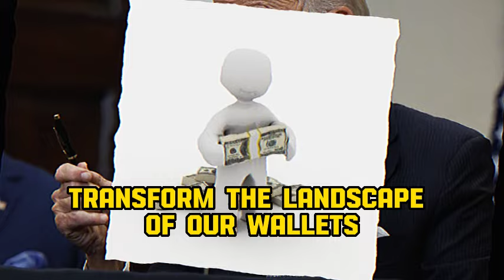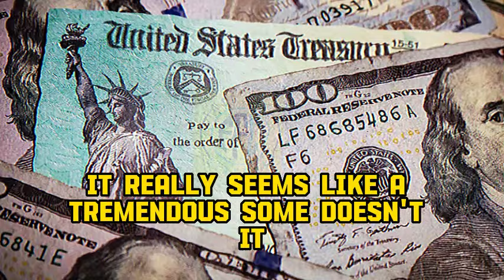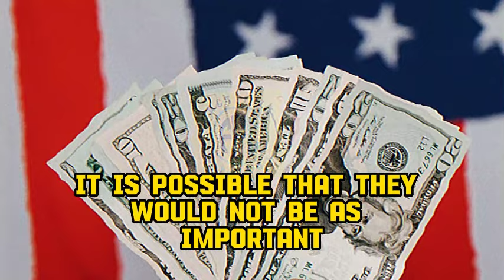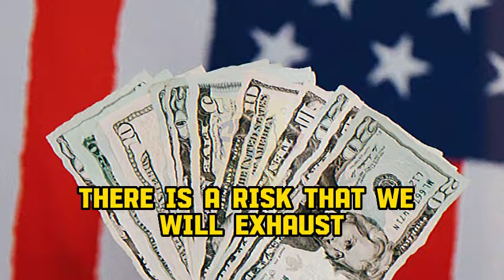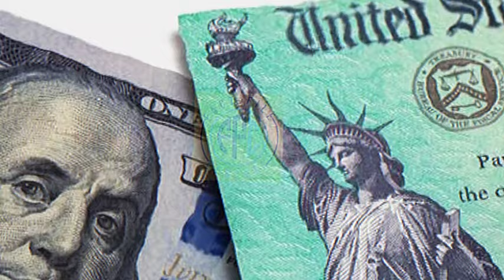CONGRESS SIGNED EXTRA BENEFITS BY PASSING 2100 ACT $2,400MO FOR EVERY SENIORS ON SOCIAL SECURITY